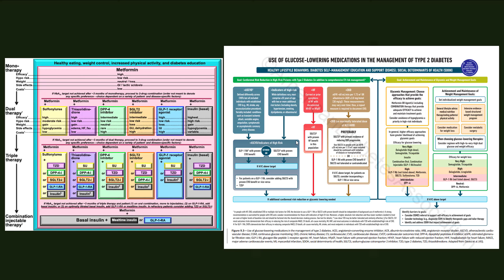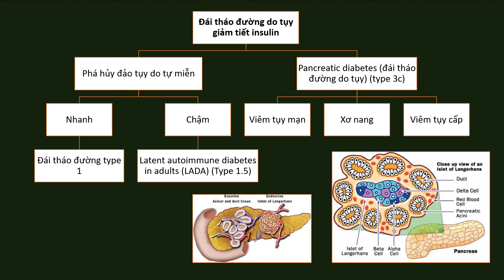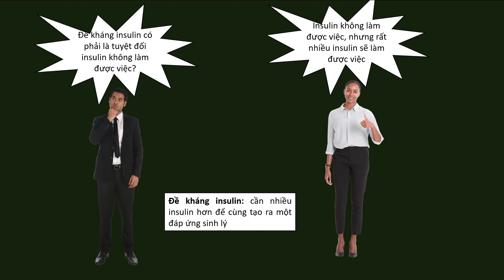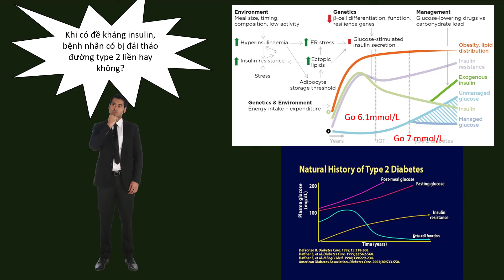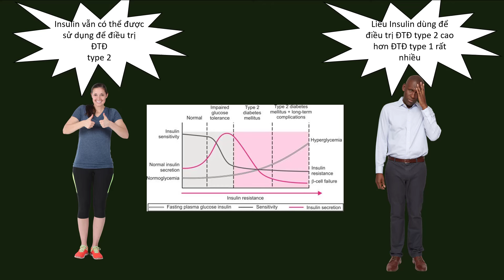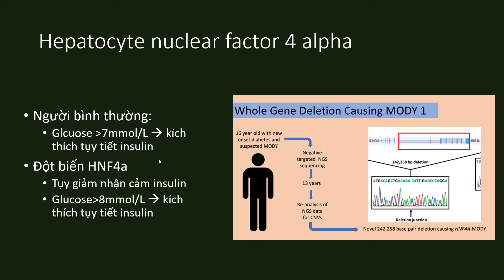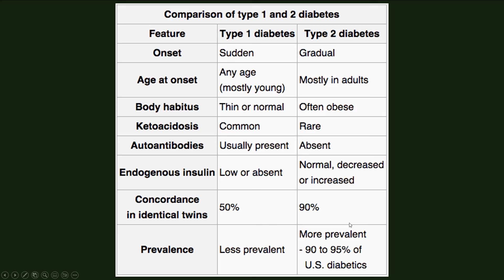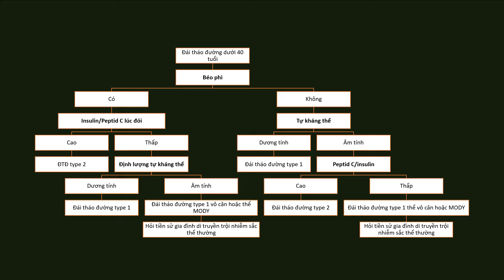Video 1- Các thể đái tháo đường